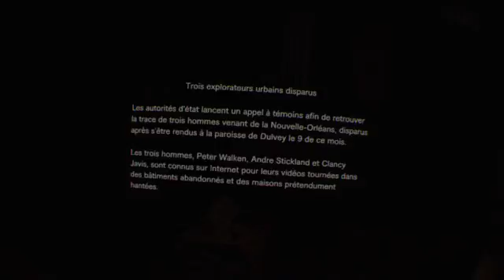cache cache dans la maison (Résident Evil 7)#4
Ce jeu est énorme